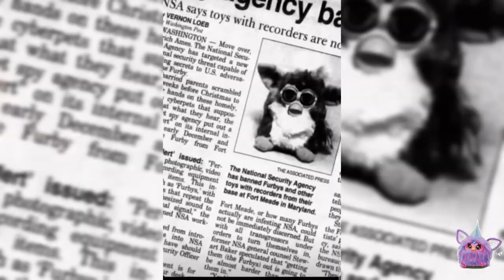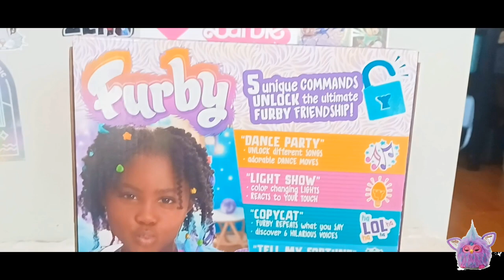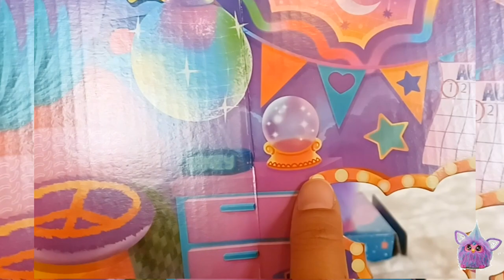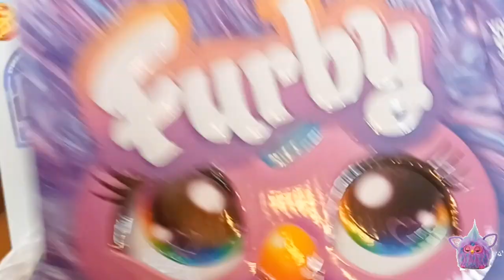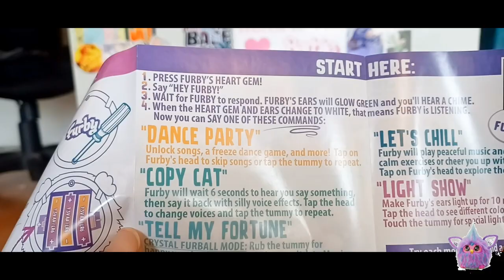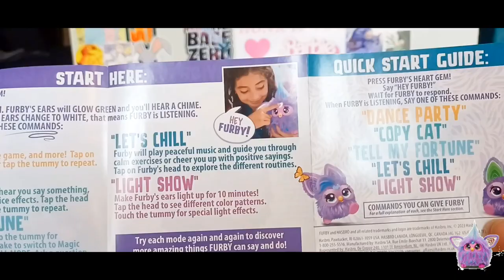Les't unbox the new 2023 FURBY!!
Musician: FASSounds
used from inshot music library